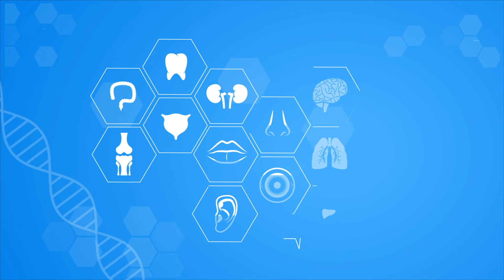أصعب انواع الجنف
يوضح الدكتور محمد عبد الرازق ان الجنف القطني اصعب انواع الجنف ويحدث نتيجة انحناء غير طبيعي في العمود الفقري و يسبب ألمًا شديدًا مع زيادة الانحناء لذلك ضرورة الفحص والمتابعة تساعد علي اصلاح اعوجاج العمود الفقري.

وخليكم معنا دايما.

يمكنكم متابعتنا علي الصفحات التالية 👇🏻